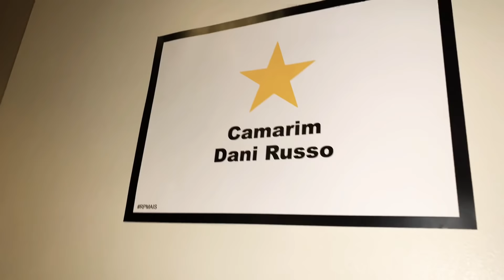BATALHA DE RIMA NA VAN (CHAMOU DE VIRGEM)